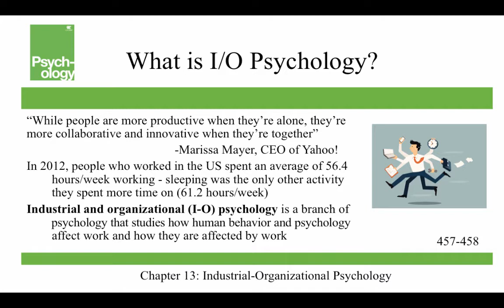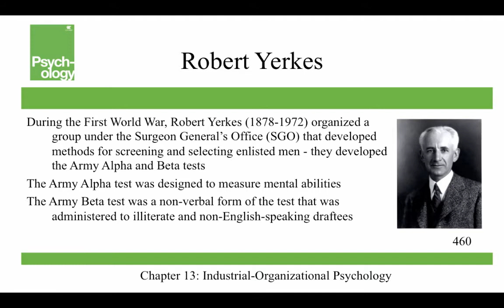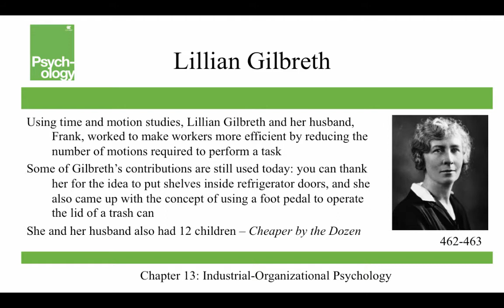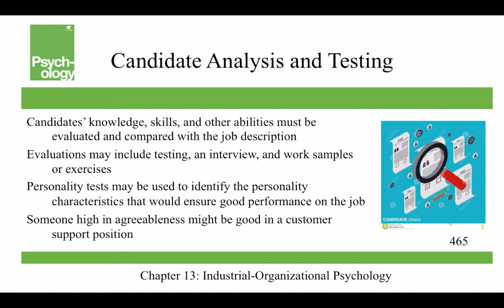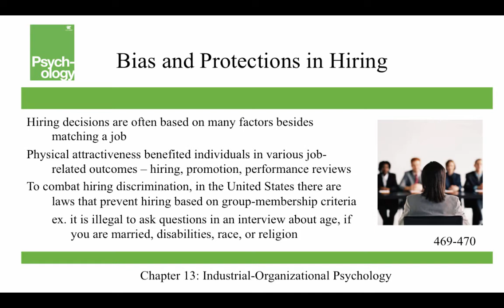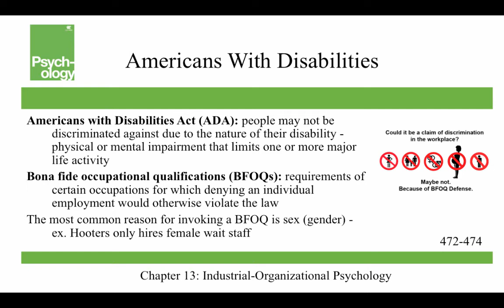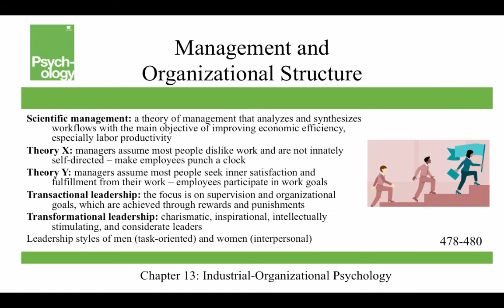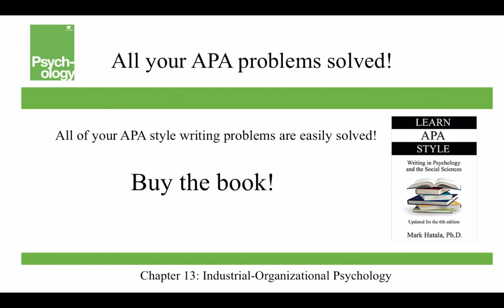Openstax Psychology - Ch13 - I/O Psychology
This video covers the thirteenth chapter of the Openstax Psychology textbook - Industrial-Organizational Psychology.  Presented by Dr. Mark Hatala, Professor of Psychology at Truman State University, the video covers topics such as the Hawthorne effect, job analysis, interviews, training, performance appraisals, bias and protections in hiring, the Americans with Disabilities Act, job satisfaction, the work-family balance, and organizational culture.
My students and I have shot discussion videos on all the chapters. The video for the Industrial-Organizational Psychology chapter is called Jobs - First, Best, and Worst! The video is vastly more interesting and engaging than these Powerpoints!